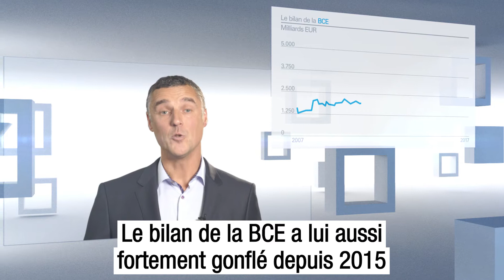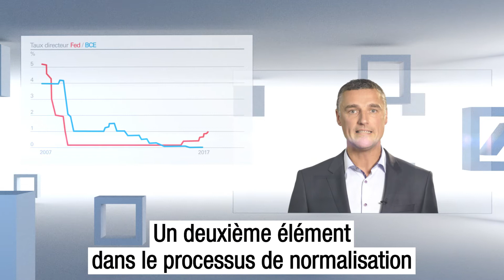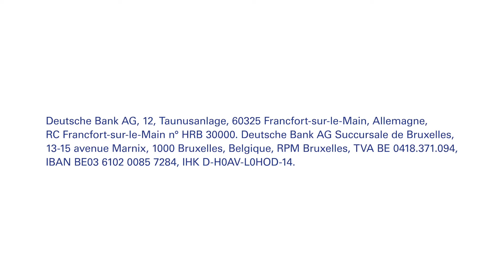DB Market Update : La politique monétaire et votre portefeuille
La normalisation de la politique monétaire et l’impact sur votre portefeuille